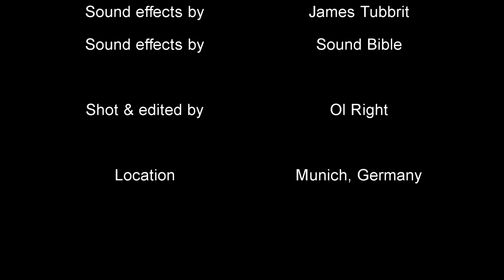Let's Drain Off Them All! | Сольем их всех!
Sound effects: StopMotion Pro, James Tubbrit & Sound Bible
Звуковые эффекты: СтопМоушн Про, Джеймс Туббрит и Саунд Библ
Shot & edited by Ol Right | Съемка и монтаж - Ол Райт

(с) 2012 Студия сверхкороткометражных фильмов "Коротыш"